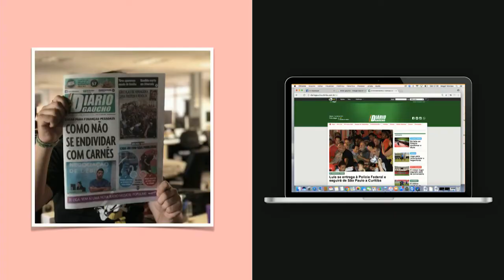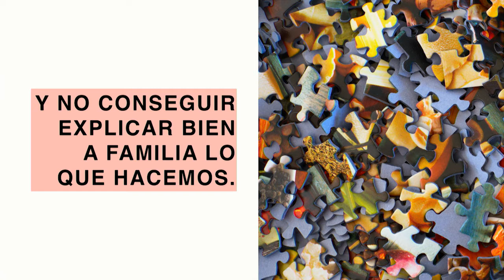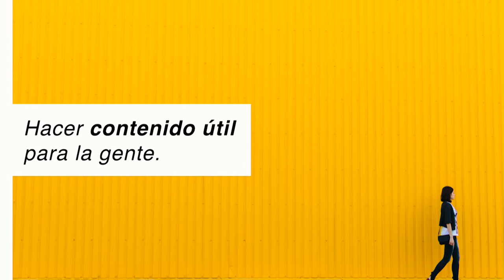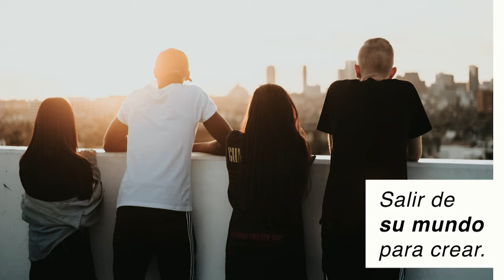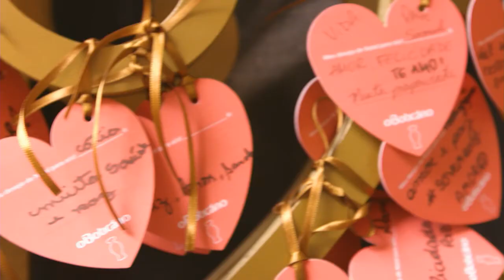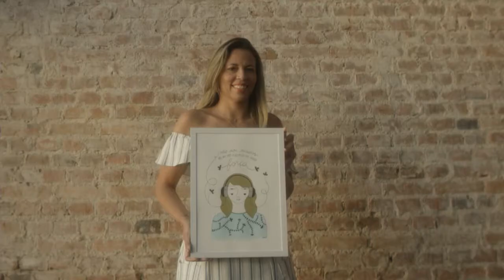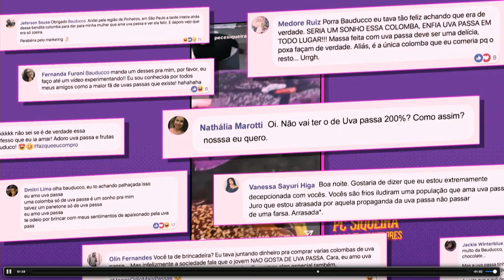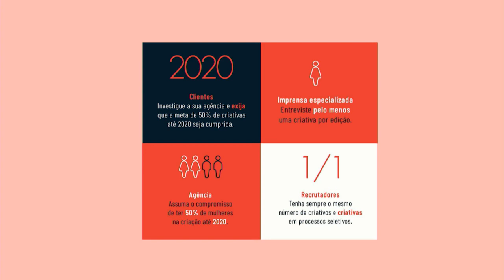DESACHATE 2018 - MAGALI MORAES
LA PROXIMIDAD ES EL NUEVO NEGRO